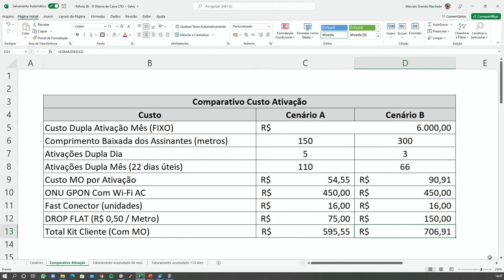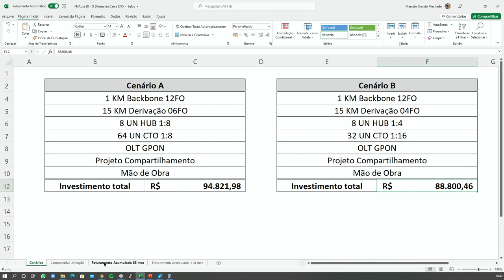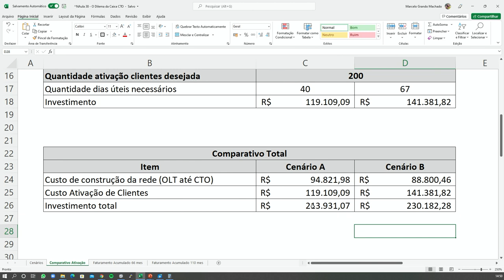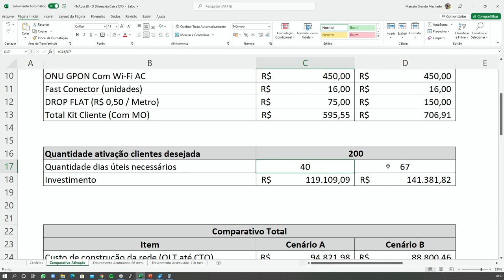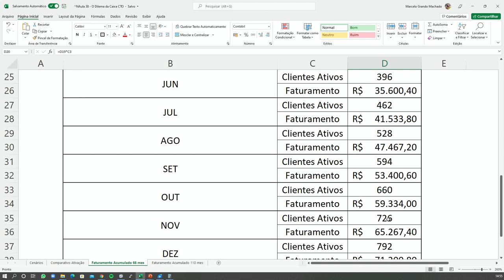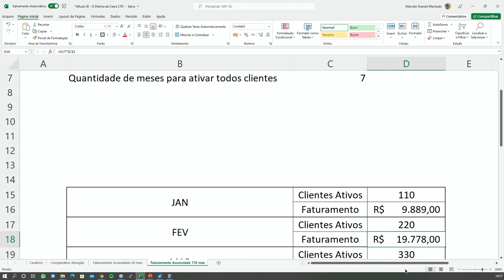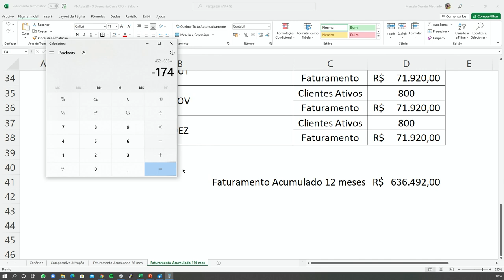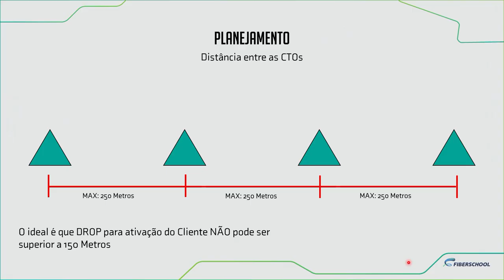Aula #38 - Dilema da caixa CTO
Transforme pessoas comuns em técnicos e atendentes especializados em menos de 3 meses.